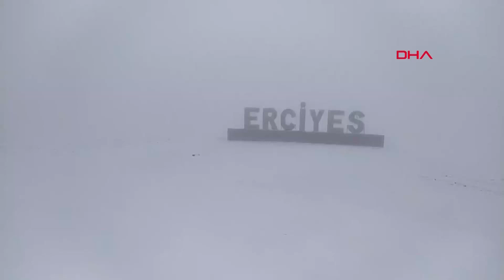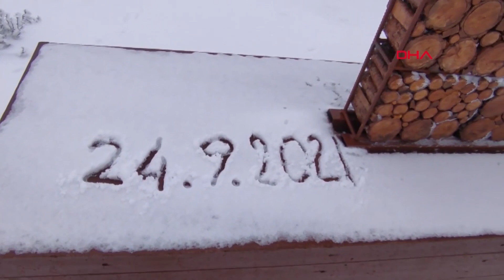Erciyes Beyaza Büründü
Türkiye'nin önemli kış turizm merkezlerinden Erciyes Kayak Merkezi'nde kar yağışı etkili oldu, sezonun ilk kardan adamı da yapıldı.

Kayseri'de hava sıcaklıklarının düşmesiyle 3 bin 917 rakımlı Erciyes Dağı'nda dün başlayan kar yağışı, bugün de aralıklarla sürüyor. Kar yağışı özellikle dağın 3 bin 917 ile 2 bin 400 rakım aralığında etkili oldu. Türkiye'nin önemli kış turizm merkezi Erciyes Kayak Merkezi'ne de kar düştü. Pistler, beyaz örtüyle kaplandı. Erciyes Hacılar Kapı'da bulunan bir işletme, sezonun ilk kardan adamını da yaptı. Kardan adama bere, gözlük, maske ve eldiven takıldı. Bölgede ayrıca sis de etkili oldu.
Olcay DÜZGÜN/KAYSERİ,(DHA)-